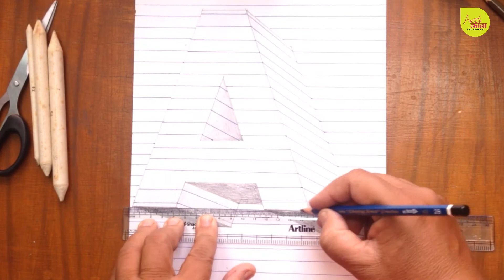How To Draw 3d Raising letter A - 3D Illusion - Very Easy 3D Trick Art on paper - LONG VERSION -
Hey in this video I will show how to draw 3D raising Letter A step by step and I am sure you will enjoy to see the whole video and do try it by yourself. Let me know if you enjoyed it by writing down in comments below. Share your experience with your friends or any art lover like you.
NOTE for Children : Use Scissor or Cutter under parental guidance